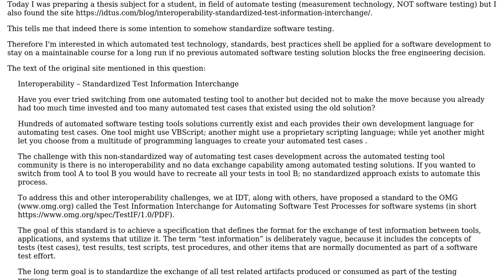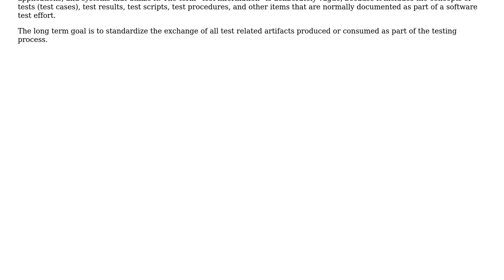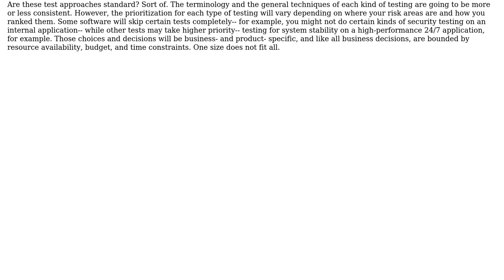How to ramp-up software testing from zero on a code base of approximately six years of...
Software Engineering: How to ramp-up software testing from zero on a code base of approximately six years of development and in a team without practical knowledge?

With thanks & praise to God, and with thanks to the many people who have made this project possible! | Content (except music & images) licensed under CC BY-SA | Music | Images & others | With thanks to user SchLx user John Wu and the Stack Exchange Network Trademarks are property of their respective owners. You are responsible for your own actions.